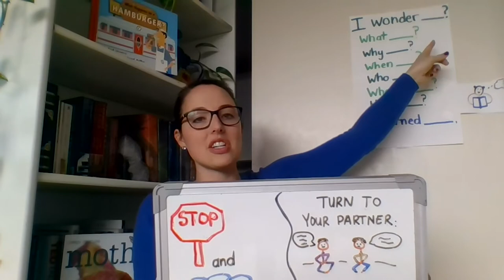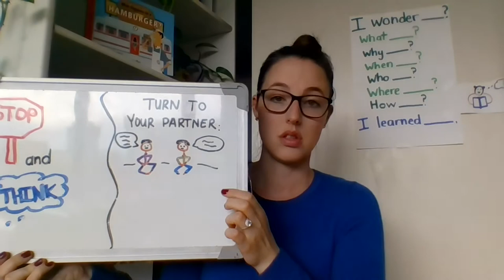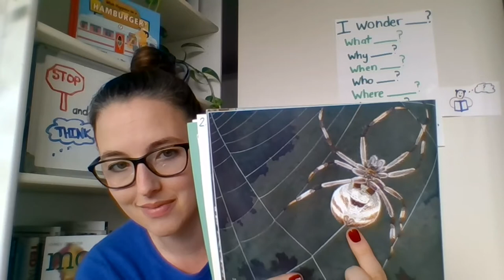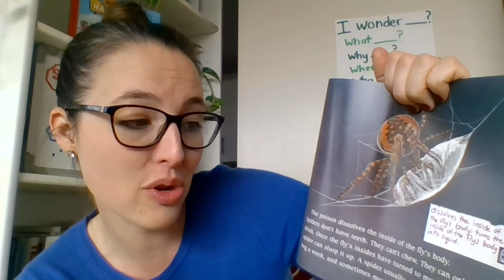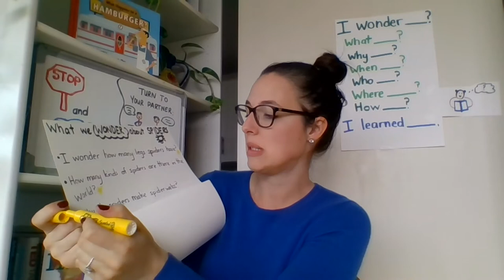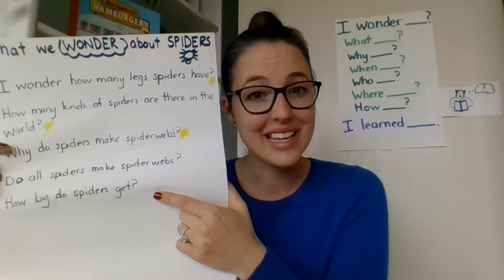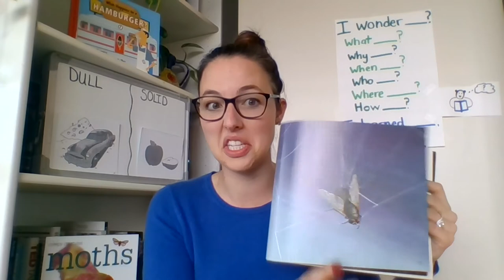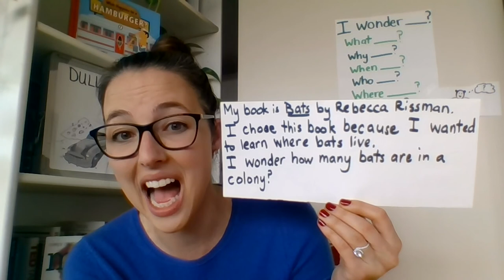ELA, 2nd Grade, 5/6, Wondering Non Fiction